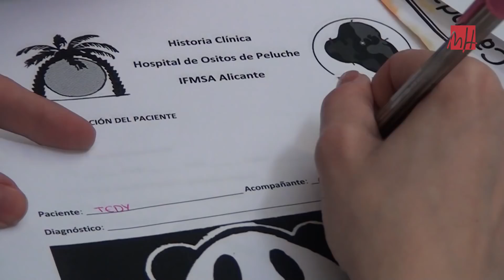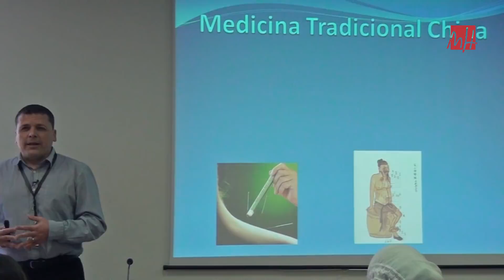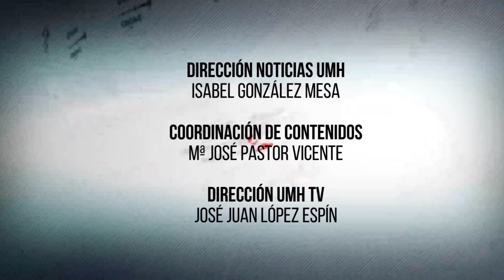16.03.2018 – Noticias UMH TV nº201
Informativo NOTICIAS UMH del 16 de marzo de 2018:
-Semana Mundial del Cerebro 2018 (Minuto: 00:29).
-Hospital de Ositos (Minuto: 02:26).
-Simulacro de accidente en la Facultad de Medicina (Minuto: 04:10).
-IX Congreso Nacional de Estudiantes de Fisioterapia UMH (Minuto: 06:05).
-IV Carrera Solidaria Facultad de Medicina (Minuto: 08:00).
-El papel de la mujer en el hip hop (Minuto: 09:55).
-Hidrogeodía 2018 (Minuto: 11:36).